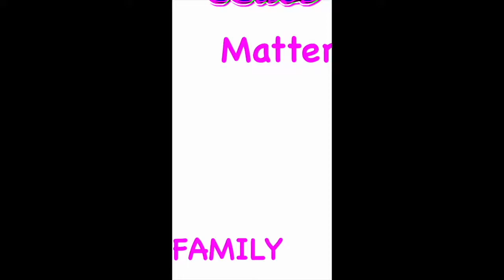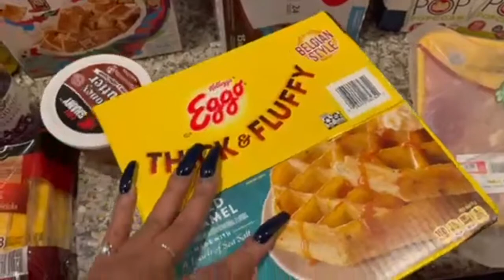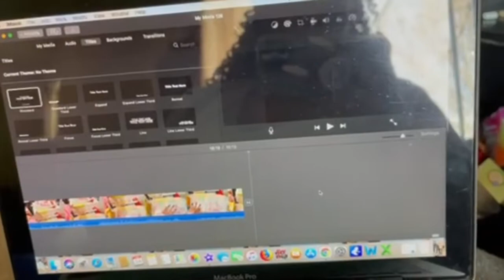$550 GROCERY HAUL! II WALMART AND SAM'S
Hey everyone! For our new subscribers a little bit about us is we’re a black family from Utah. We’re very real and very laid back. Sometimes our house is a mess or chaotic but it’s our every day life! Our family consists of our mom Rene’, my sister Taylor and her two girls Taeghan and Amaiyah, and myself Meagan. We’re excited to engage with you all in the comments and to grow our channel.